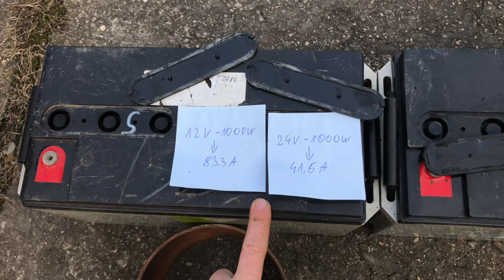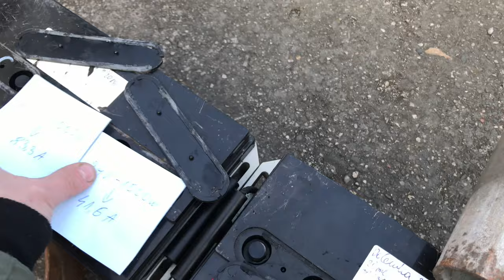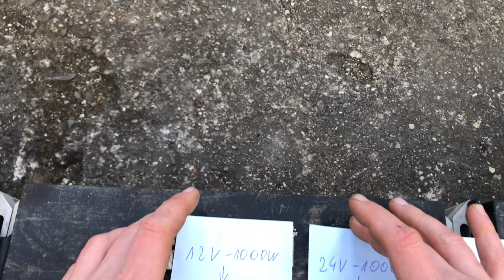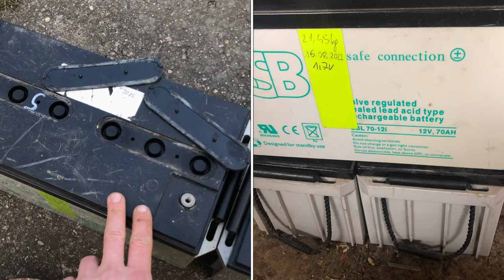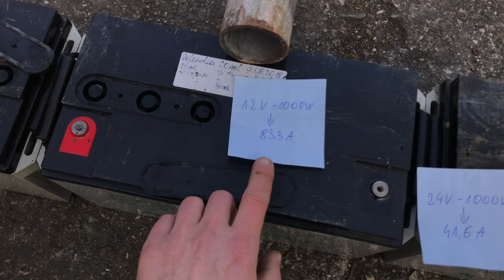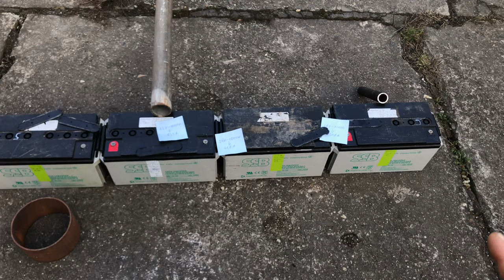Instalacja 12V 24V i 48V Od A od Z 001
3:49 Mówiąc bardzo ogólnie 12V jest bezpiecznie a w praktyce żadne napięcie nie jest bezpieczne i może spowodować utratę zdrowia i życia oraz ewentualne pożar. Proszę nie bawić się prądem bez uprawnień.

Wiedza przekazywane w filmie to moja osobista praktyka i doświadczenia - nie jest to instruktaż więc proszę indywidualnie myśleć i rozwiązywać problemy projektowe.
Każda instalacja używająca panele fotowoltaiczne jest inna i wymaga indywidualnego podejścia - nie idzie powiedzieć że jeden typ instalacji jest najlepszy. Każdy niesie za sobą plusy i minusy ale to zależy od aplikacji i warunków użytkowania.
W tym materiale dopiero dotknięcie czubka góry lodowej dotyczącej OFF GRID więc dużo materiałów jeszcze powstanie i dużo materiałów uzupełniających - ponieważ w 10 minutach nie jestem w stanie pochylić się nad każdym tematem.

Timeline:
0:00 - 0:34 Wprowadzenie
0:35 - 1:07 Typowe zasilanie 12 24 48V
1:08 - 2:29 Wady i zalety systemu 12 V 24 V 48 V okablowanie
2:30 - 5:03 Niebezpieczne napięcie na akumulatorach
5:04 - 8:24 12V 24V 48V w praktycznej eksploatacji
8:25 - 9:48 Koszty utrzymania i niebezpieczny łuk elektryczny
9:49 - 12:18 Dobór napięcia instalacji - tego nie lekceważ 12 24 48
12:19 - 13:42 Podsumowanie i sprostowanie